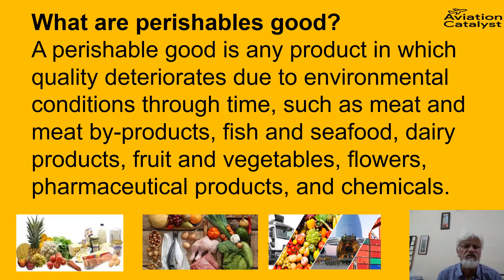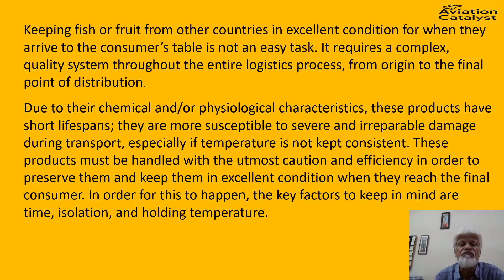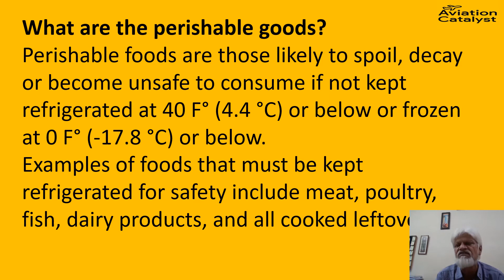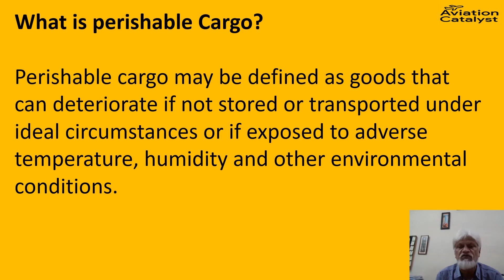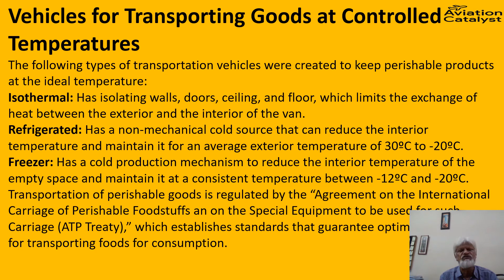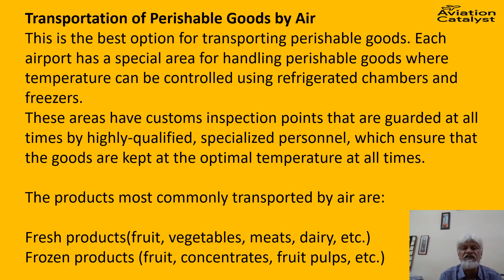Logistic Perishable goods